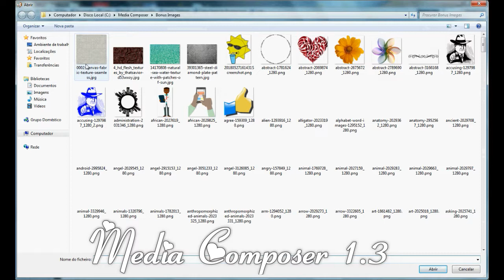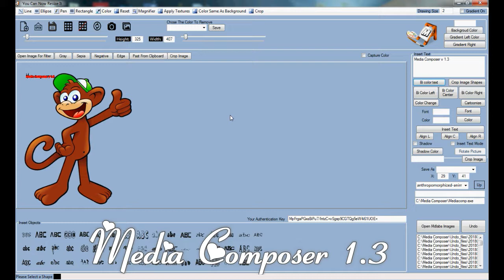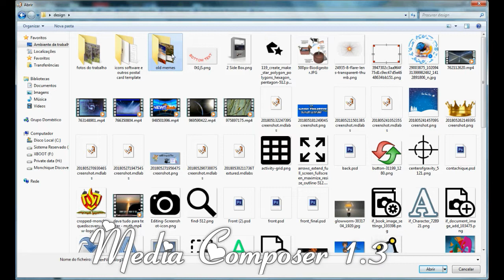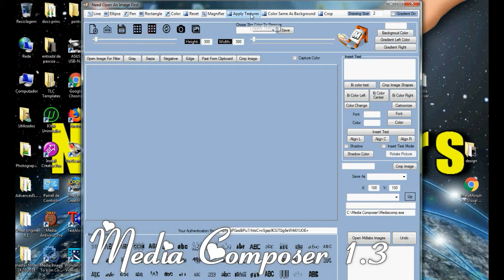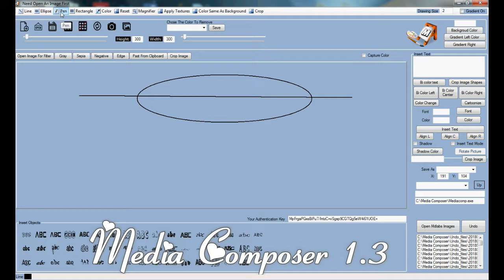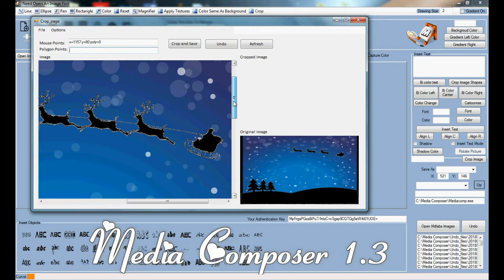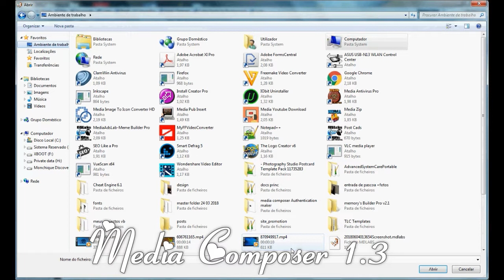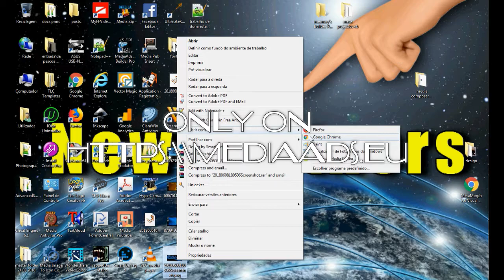Media Ads Labs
Media Composer 1.3